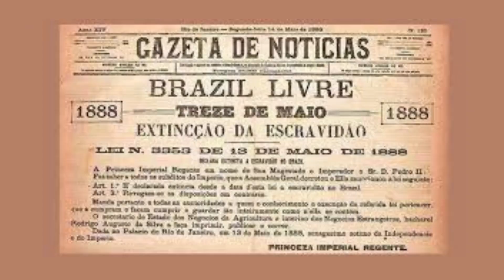Biografia de: JOAQUIM NABUCO – Monarquista e Abolicionista Brasileiro – Um dos Fundadores da ABL.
Seja Membro á partir de R$1,99 por mês e ajude o Canal a se Manter Ativo!

Joaquim Nabuco era um monarquista e conciliava essa posição política com sua postura abolicionista.  Atribuía à escravidão a responsabilidade por grande parte dos problemas enfrentados pela sociedade brasileira, defendendo, que a escravidão fosse abolida antes de qualquer mudança política.

No entanto, a abolição da escravatura, não deveria ser feita de maneira abrupta, mas assentada numa consciência nacional.

Ele dizia que “O verdadeiro patriotismo é o que concilia a pátria com a humanidade”.
Joaquim Nabuco foi também advogado, politico, historiador, diplomata, jurista, jornalista orador e poeta e um dos fundadores da Academia Brasileira de Letras.

Entre os imortais, manteve uma grande amizade com o escritor Machado de Assis.
A ação política de Joaquim Nabuco pautou-se pela ética em favor das reformas, o que fez dele uma das maiores figuras do segundo reinado.

Na data de seu nascimento, 19 de agosto, comemora-se o Dia Nacional do Historiador.
Mais um brasileiro(a) que vale a pena conhecermos a história!

Fontes:
- Wikipédia
- Brasil Escola
- eBiografias

Essa é a nossa história de hoje. Vamos incentivar a cultura em nosso pais.

Até a próxima história! (Tania Barros)